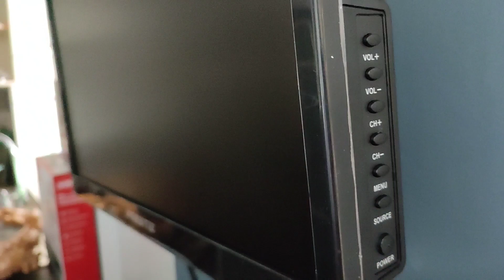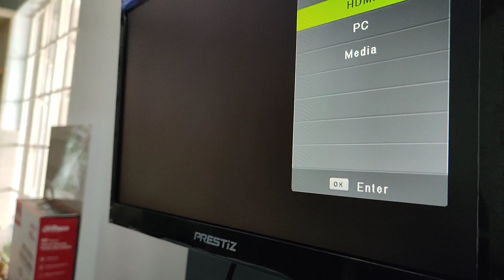side line tayo installation cctv monitor